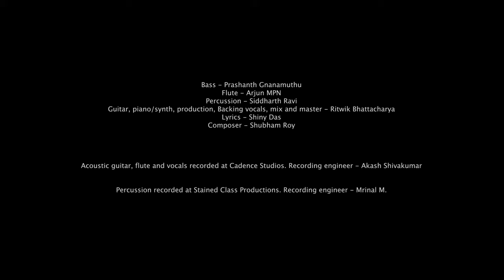Aankhi (Official Video) | Shubham Roy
Aankhi was featured on MTV Roots back in 2013. This indie-pop ballad captures the pure and innocent feelings of love we had while creating it. Even after ten years, it’s still the perfect track for long drives, chill after-parties, or romantic candle-lit dinners.

Production, guitar, piano/synth,  Backing vocals, mix, and master - Ritwik Bhattacharya
Bass - Prashanth Gnanamuthu
Lyrics - Shiny Das
Flute - Arjun MPN
Percussion - Sidharth Ravi
Composer - Shubham Roy

Acoustic guitar, flute, and vocals recorded at Cadence Studios. Recording engineer - Akash Shivakumar

Percussion recorded at Stained Class Productions. Recording engineer - Mrinal M.

Video Credit - Claude Loren & Rajeev